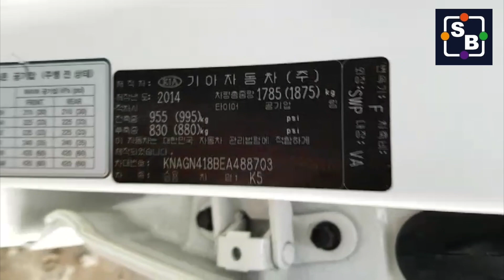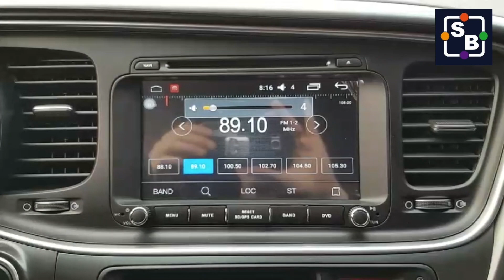[SEOBUK] 2014 KIA K5 OPTIMA EA488703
Seobuk is a global car exporter located in South Korea. This vehicle comsumes LPG (Liquid Petroleum Gas) to operate. KIA K5 with 18inchs with rear view monitor for parking